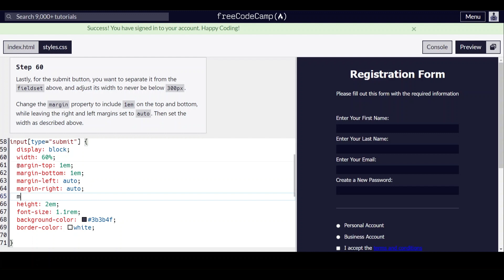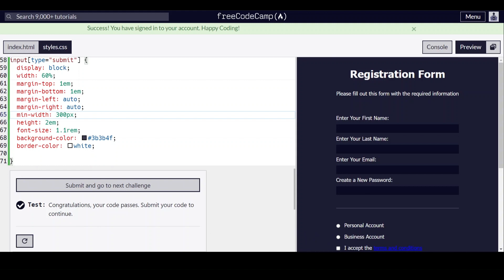freeCodeCamp | Learn HTML Form: Step 60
This is a beginner tutorial on learning HTML by building a form, a challenge found on freecodecamp.org.